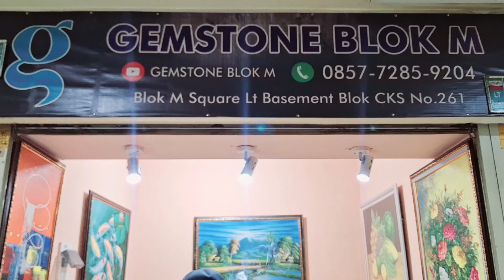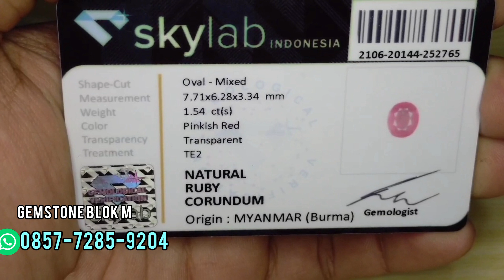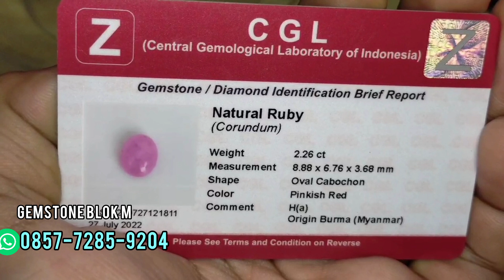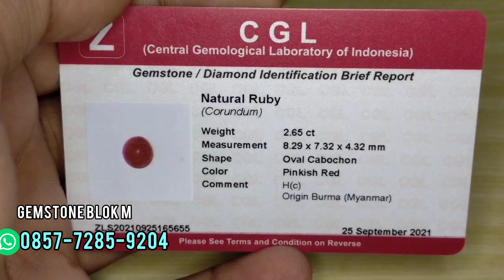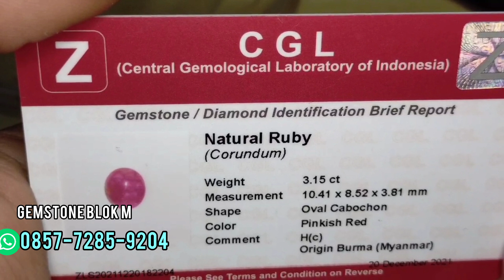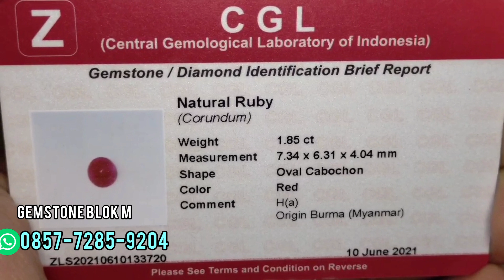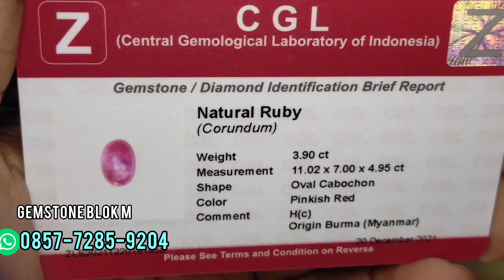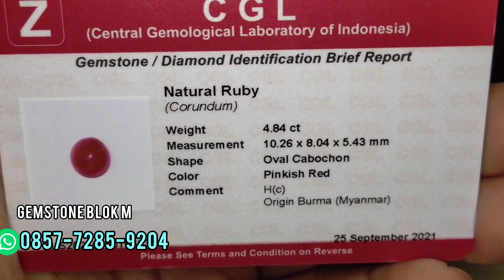EPISODE RUBY BURMA HARGA MUREH AJE..... (LOKASI BLOK M SQUARE LT BASEMNET BLOK C NO 261)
bagi yg berminat bisa langsung hubungi nomer yang ada di layar kaca kalian, trimakasih banyak yang udah menonton semoga terhibur dengan vidionya 🙏🙏